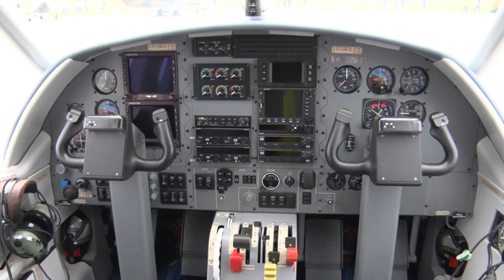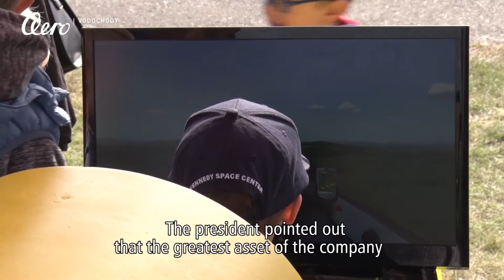Den zaměstnanců v Aeru 23. 9. 2017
Tradiční a velmi oblíbený Den zaměstnanců Aera Vodochody proběhl v sobotu 23. září. Několik tisíc návštěvníků se bavilo leteckými ukázkami a měly možnost navštívit výrobní haly.

Employee Day in Aero 2017
The traditional and very popular Employee Day in Aero took place on Saturday, September 23rd. Several thousand visitors enjoyed flight show and could visit production halls.